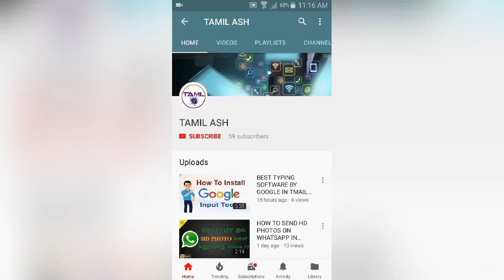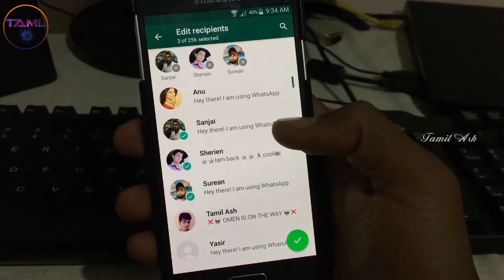HOW TO SEND A MESSAGE TO MULTIPLE CONTACTS ON WHATSAPP IN TAMIL